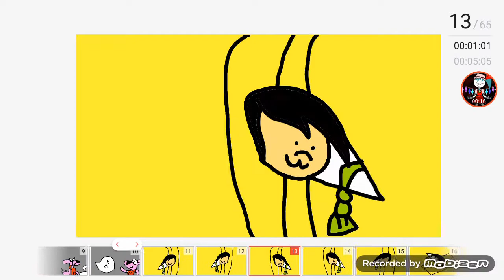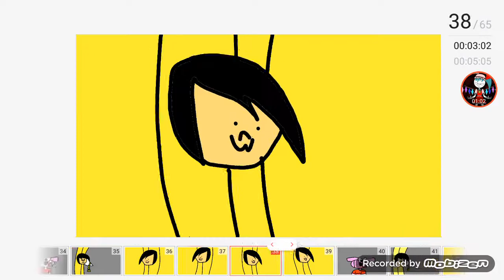I'm a banana [meme]